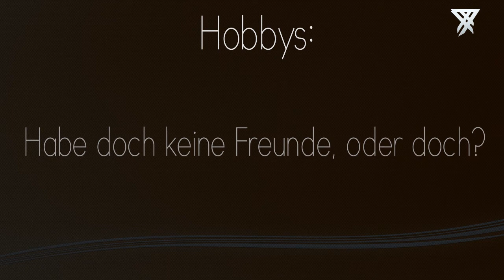Let's Promote YOU - zeLFxHD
Herzlich Willkommen zum ersten Teil von "Let's Promote YOU". Als allererster ist der YouTuber zeLFxHD an der Reihe, er hat uns ein wirklich richtig gutes Video gesendet und deswegen würde es uns freuen, wenn ihr ihn mal abonniert und auf seinem Kanal vorbeischauen würdet.
Extratags:TheGameqt TGQ Battlefield Modern Warfare Multiplayer Online Commentary Black Ops Call of Duty Youtube Partner Abos German Zocker PC XBOX 360 PS3 Wii OUYA Laptop Headset Gewinnspiel Harry Potter Herr der Ringe RTL ist scheiße Trackmania Nation Livestream Werbung Waffen trickshot Feed Sniper Intervention Barrett Cal. 50 Ump Noob Giveaway Imba Op Overpowerd Activision Treyarch Bad Company 2 Zombie Voice Chatt Livecommentary Call of Duty Black Ops 2